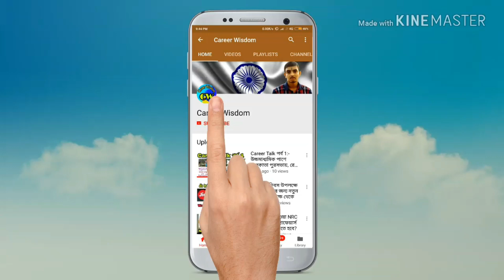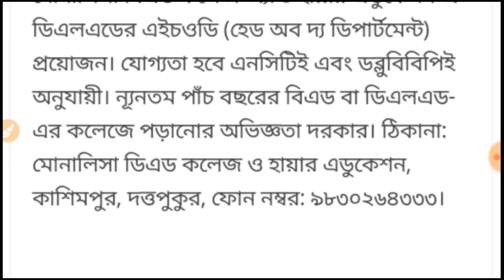রাজ্যে ২ টি কলেজে নিয়োগ করা হচ্ছে।। WB College jobs 2019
WB College jobs 2019